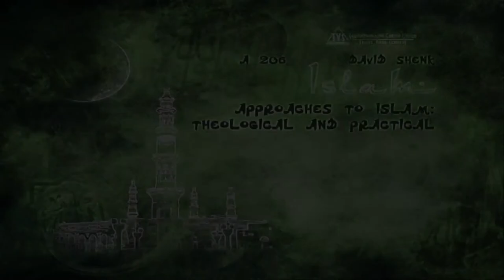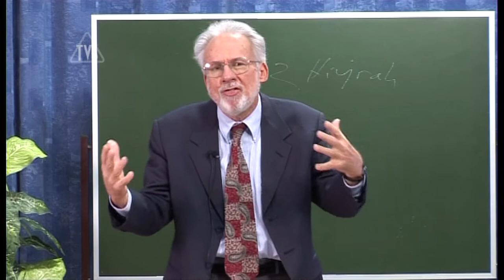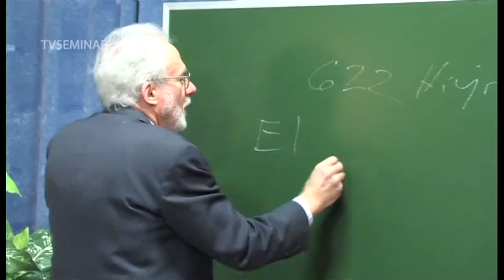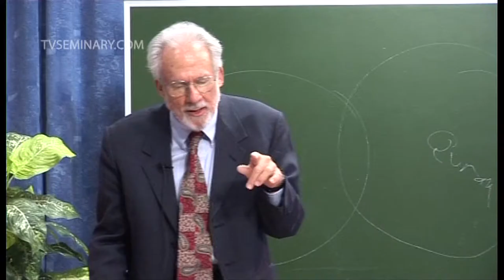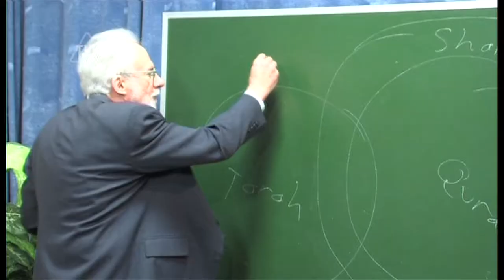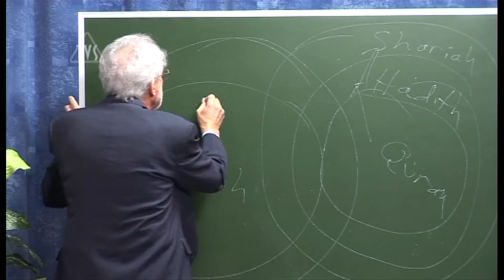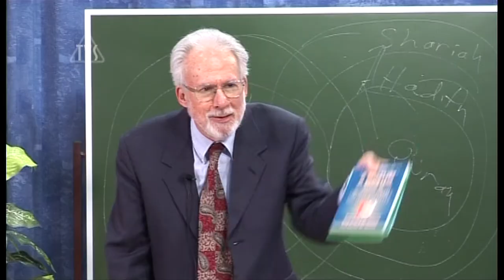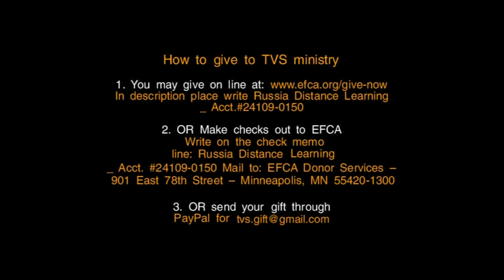TVS A206 ENG 05